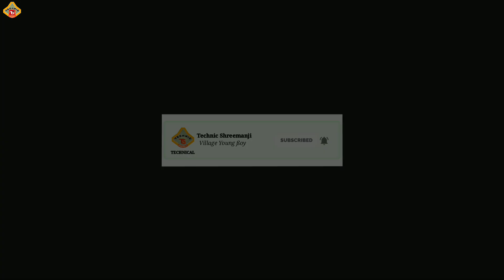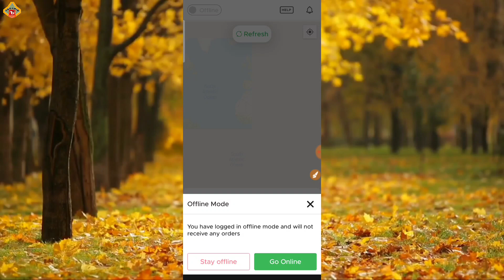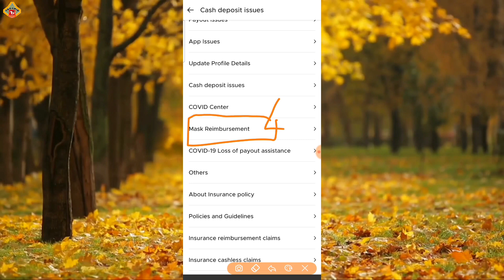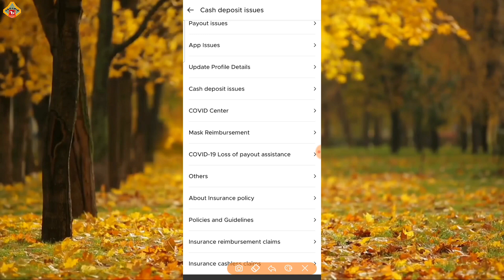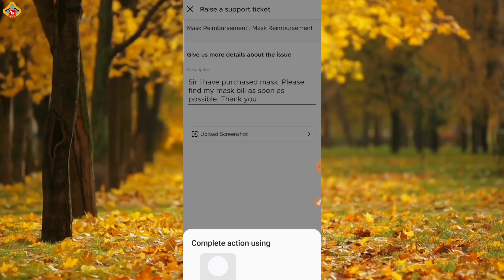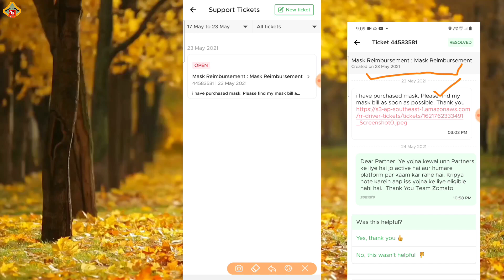How to raise a ticket in Zomato delivery app || Zomato me ticket raise kaise kare || zomato riders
Zomato me ticket raise kaise kare || zomato riders ticket raise || How to raise a ticket in Zomato delivery app
iss video me apko bataya gaya hai ki zomato delivery app se ticket raise kaise karte hai. iss video  me zomato rider ki step by step puri jankari di gai hain.